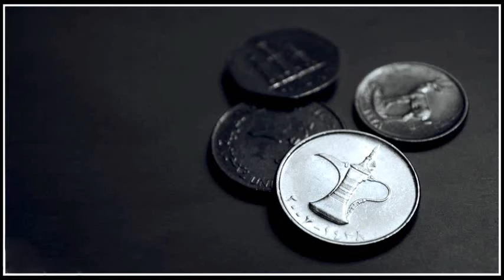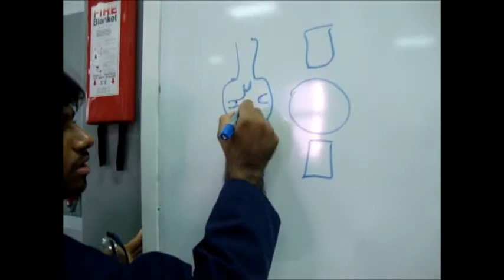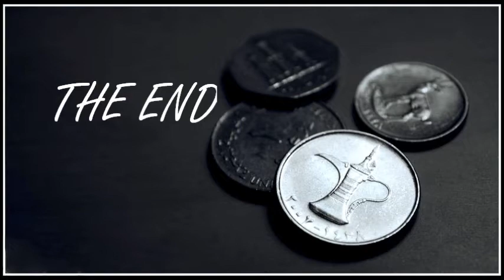مشروع فرز العملات كلية رأس الخيمه RKMC coin sorter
Our final project in Higher College of Technology Ras Al Khaima( 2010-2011) done by : Saif Saif Alshehhi , Abdullah Ahmed Allay Alshehhi, Abdullah saeed Alkitbi , Mohammed Ahmed Rabba Alshehhi and Ammar Mohammed Alshehhi. (( coin sorter ))